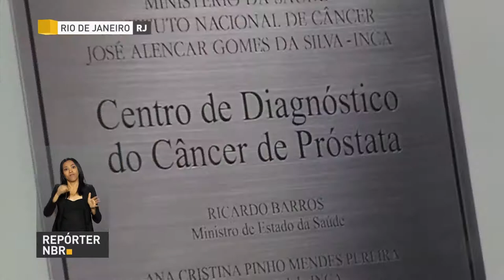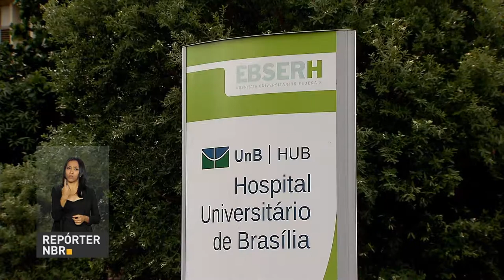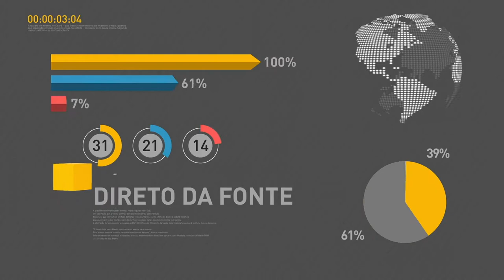BOLETIM REPÓRTER NBR 11h - 28 de novembro de 2017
REPÓRTER NBR 11h - 28.11.17: Índice de Confiança do Consumidor (ICC) sobe 3,1 pontos em novembro. E mais: câncer de próstata é a segunda maior causa de morte pela doença no país entre homens.